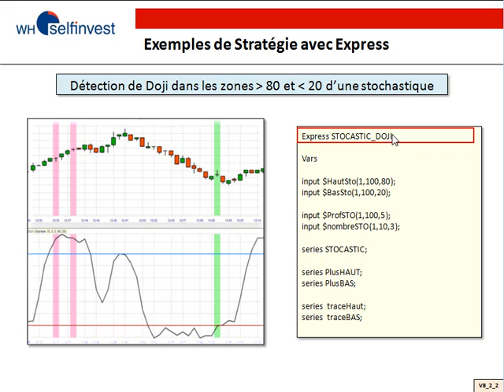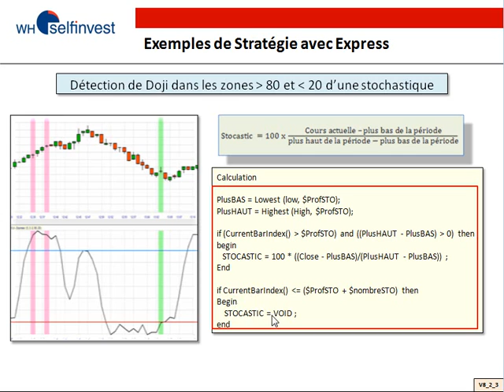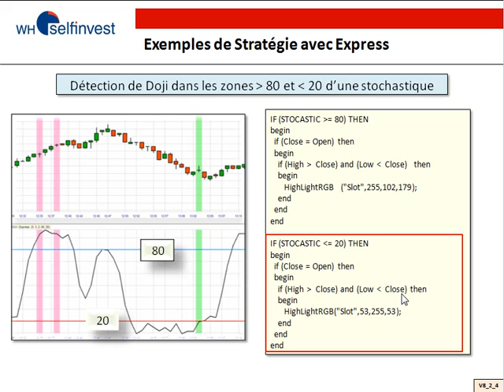2.4.2 détection doji filtre stochastique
Apprenez à programmer détection d'un doji filtré par une stochastique en langage express avec NanoTrader Full